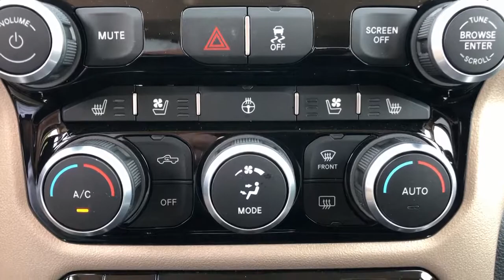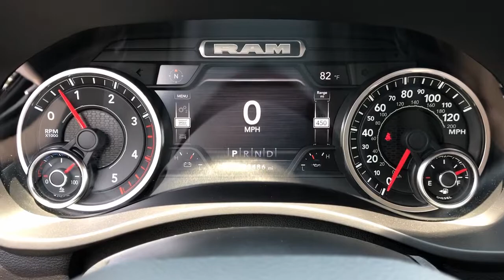2022 Ram 3500 Granbury, Fort Worth, TX NG230748C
Bright White Clearcoat Used 2022 Ram 3500 available in Granbury, Texas at Mike Brown CDJR. Servicing the Fort Worth, TX area.

Shottenkirk CDJR
4970 East Highway 377

Clean CARFAX. CARFAX One-Owner. Bright White Clearcoat 2022 Ram 3500 Laramie 6-Speed Automatic Cummins 6.7L I6 Turbodiesel 4WDbrbrbrFor more information contact one of our Internet Managers at to set up your VIP Test Drive.. At SHOTTENKIRK CDJR Granbury located in Granbury, TX all of our Pre-Owned vehicles go through a 100 point plus inspection. The oil and filter are changed, complete brake inspection, tire rotation, safety inspection and all fluid levels are topped off. If we find anything that needs attention we address the issue and fix it. So buy with confidence that you are getting a quality vehicle. We can do a complete walk around for you over the phone. Trade ins are always welcomed. We offer financing from over 25 finance and credit unions locally and nationally. SHOTTENKIRK CDJR 4970 E HWY 377 GRANBURY TEXAS 76049.